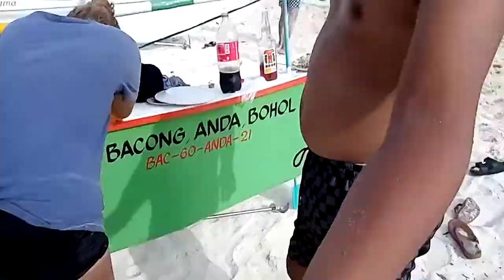beach volleyball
Bday party of my son